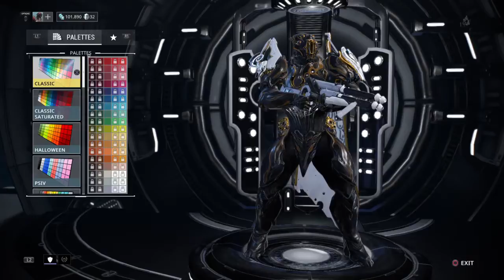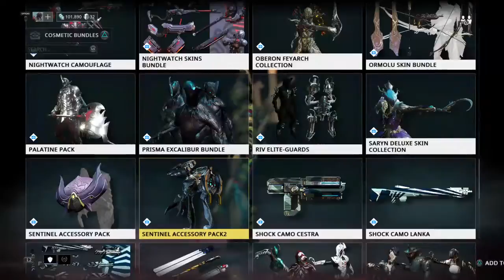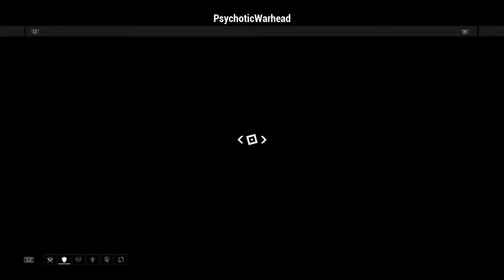Warframe | Farming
I'm a Chicago teen who's just trying to get by with a gaming YouTube channel, please support me as I venture out across various games and get my ass handed to me every now and then. I'm currently doing this as a hobby because I am a student full time, but I still put an effort in the material I share onto my YouTube channel. With this platform, I'm interested in meeting like-minded individuals around the world and providing entertainment to you beautiful people.

_STREAM RULES:_
1.) The first rule of fight club is: Don't be a douchebag.
2.) Don't Self-Promote, Bruh.
3.) I hate everyone equally. ❤